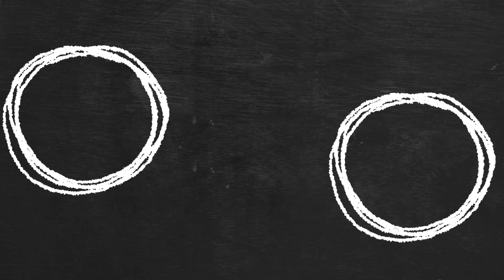WrestleMania III • 40 Years of WrestleMania Showcase • WWE 2K24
Highlights for those who missed the live stream.
If you want to see me live from the "RIB Cage", you can catch me live on Twitch

We goes through the 40 years of Wrestlemainia in this WWE 2K24 Showcase. Relive classic Wrestlemania moments with RIB playing as some of the wrestlers who created these big moments for us to enjoy.

2:30 -WrestleMania V (Intercontinental Championship) RICK RUDE w/ Bobby "The Brain" Heenan vs ULTIMATE WARRIOR (C)
14:45 - WrestleMania V (World Heavyweight Championship) HULK HOGAN vs RANDY SAVAGE (C)